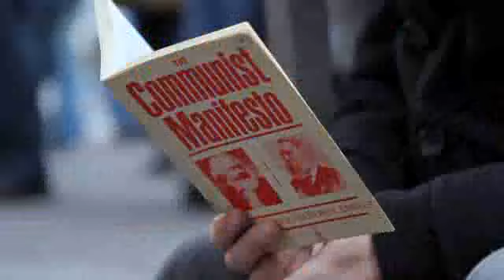Day in life of Wall Street protesters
CNN Producer Jarrett Bellini "embeds" with protesters at Occupy Wall Street.